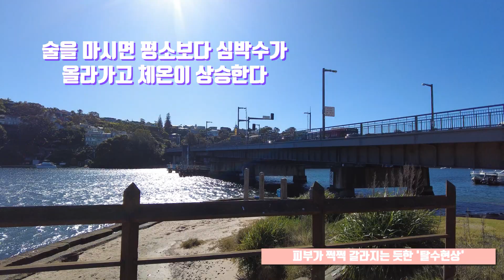Ep 12 '이것'하면 아무리 운동해도 살 절대 안 빠진다!!!😤